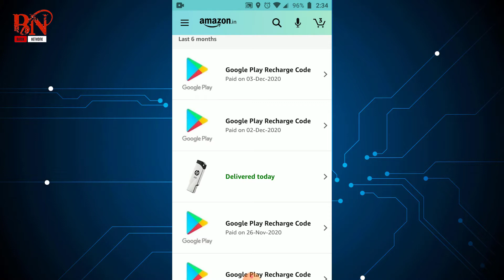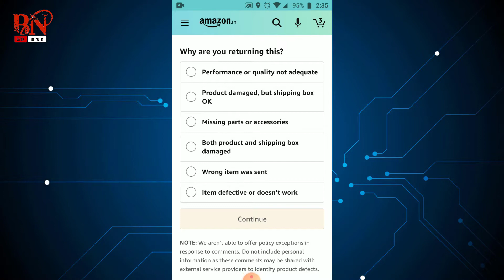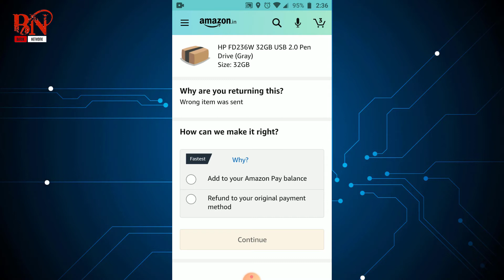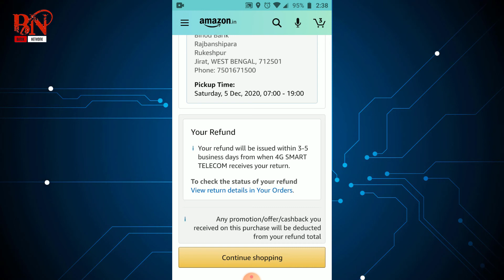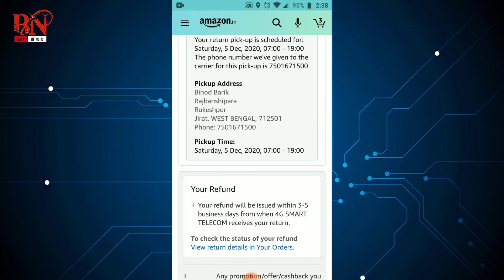How to Return Your Product & Get Refund From Amazon in Bengali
Hello friends,

If you want to know how to Return your product and get refund from Amazon watch this video this video can help you

How to Return Your Product
How to Refund From Amazon

Best Resealing app
Get 40% (Max Rs.200)discount on 1st order if you signup

Save Extra on Online Shopping(signup and Get Rs.25 instant)

                     Everyday.